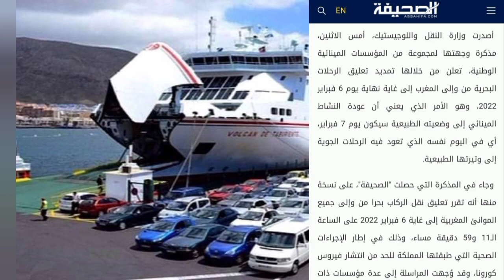فتح الحدود المغربية 2022,هدا هو الموعد